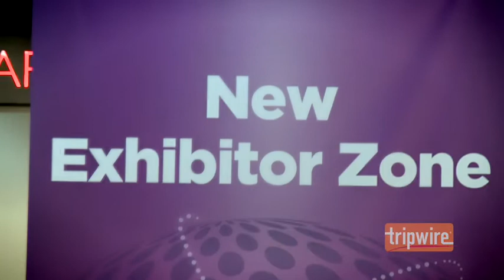Managing Risk and Enabling the Business Through Security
Security thought leaders Brian Honan, Alea Fairchild, Dwayne Melancon, Nigel Stanley, Gavin Millard, and Amar Singh discuss how the modern CSO needs to address risk differently than ever before in order to position the security team as a primary business enabler for the organization.

The interviews were conducted at Infosecurity Europe 2013. Special thanks to @twistandshoutUK for video production.